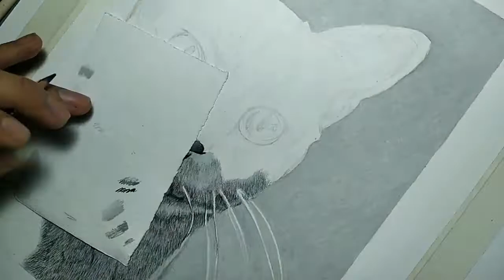🐈Dibujo de GATO realista l Dibujo Rápido | Speed draw | Drawing a CAT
Dibujo de gato hecho con Prismacolor🐈 premier, aproximadamente 15 horas de trabajo.🖌️

Todo el vídeo lo grabé con mi teléfono celular ✏️